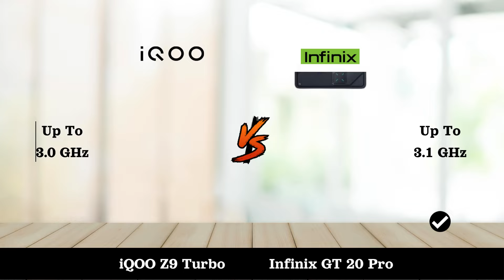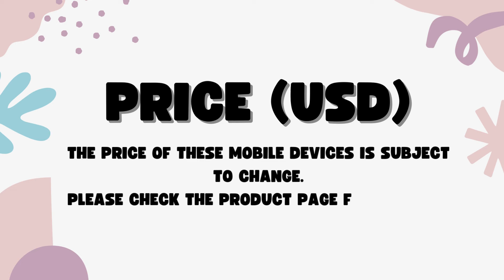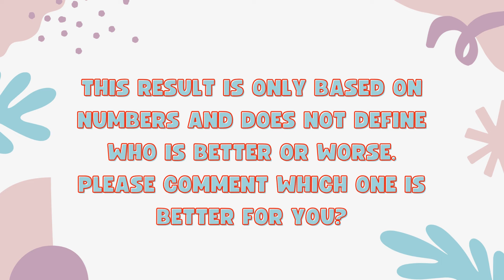Infinix GT 20 Pro Vs iQOO Z9 Turbo - Full Comparison 2024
In this video, we'll compare two Smartphones iQOO Z9 Turbo Vs Infinix GT 20 Pro.